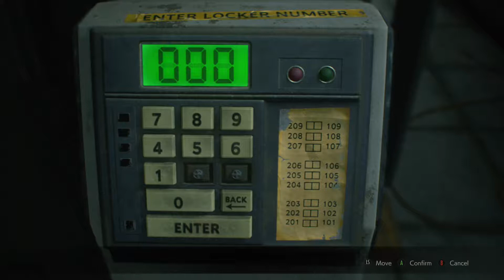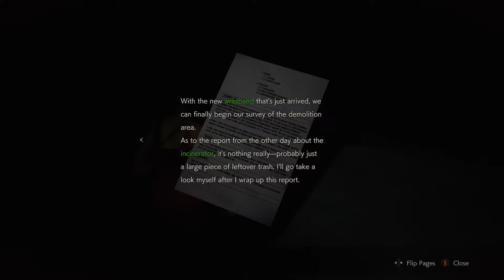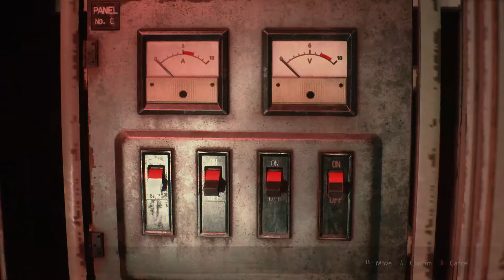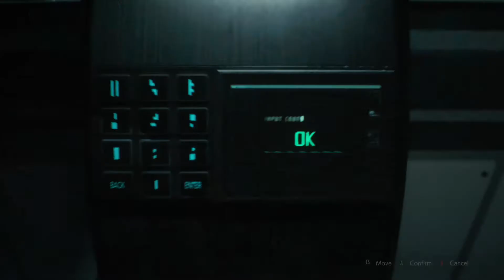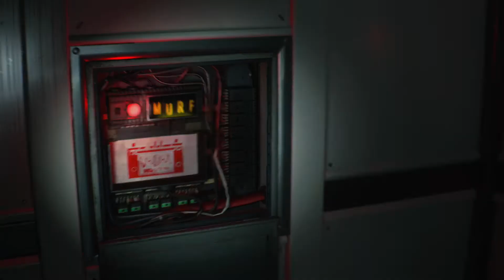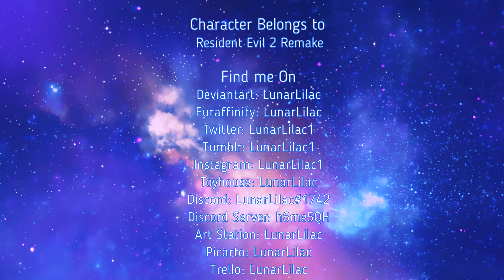Resident Evil 2 Remake - Leon A Hardcore Sloppy S+ No Save 1:30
Yet another Leon A run on Xbox One S in which I make terrible decisions, but who can blame me for making the best of a scheisse sandwich with extra garbage, and funk sauce on the side? I do believe on this day Leon survived to meet the Ganados one day in Spain. OOF! We recommend speeding up the video for maximized viewing efficiency.

Resident Evil 2 Remake Hardcore S+ Leon A 1:30:06